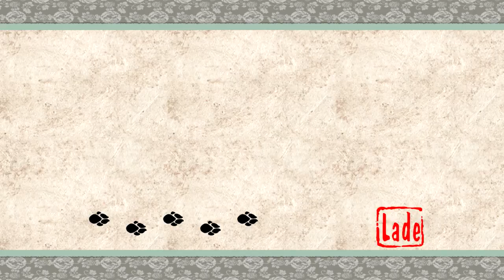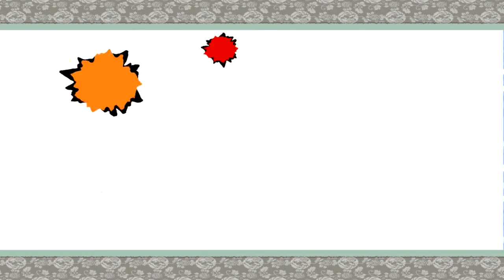Let's Play Okami HD 006 - Auf zur Rettung der Welt (Deutsch|Blind)